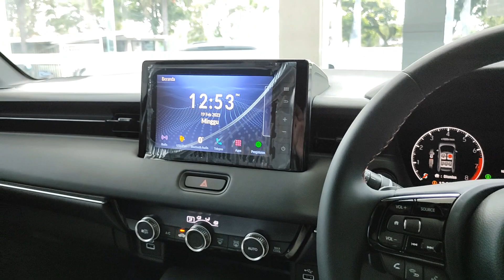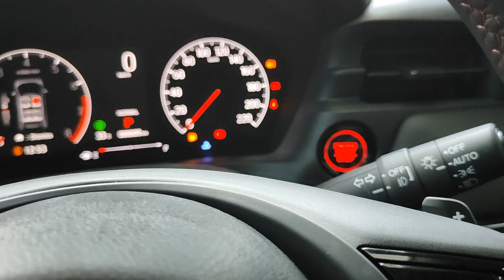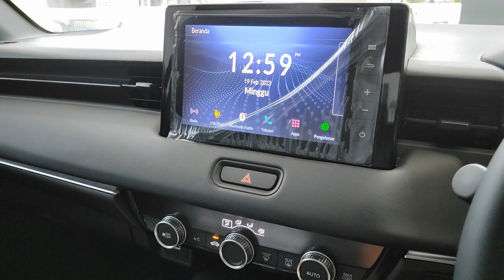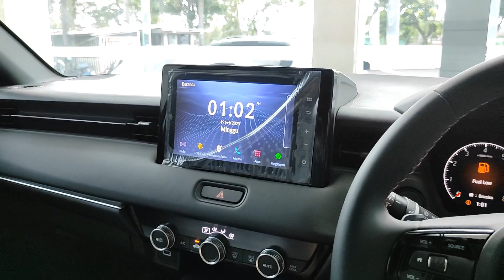Update harga honda HR-V 2023 & Review Maret 2023